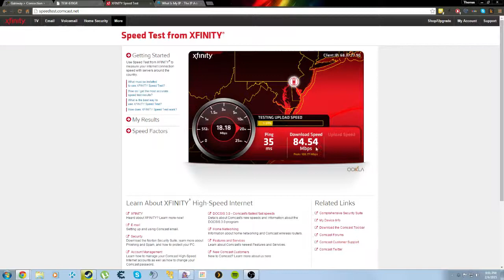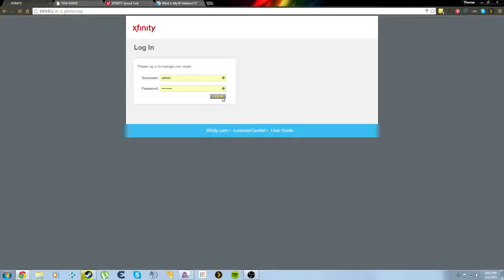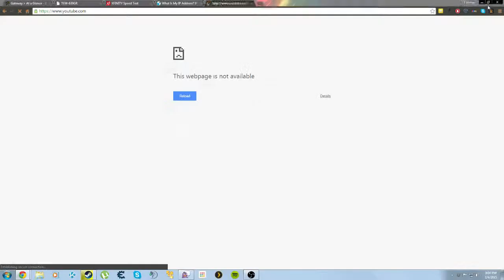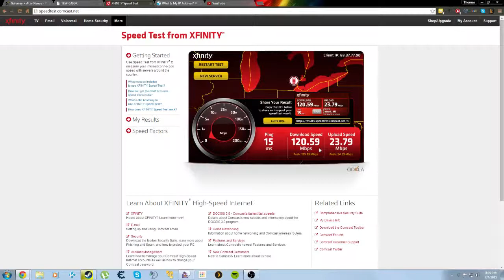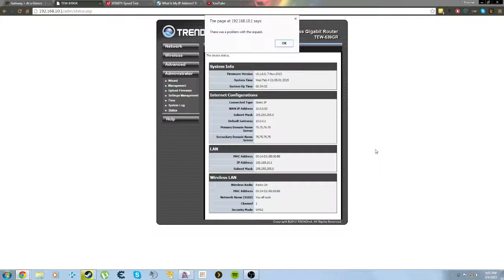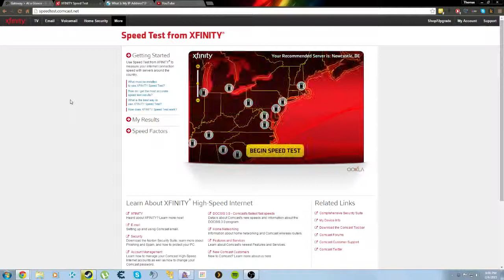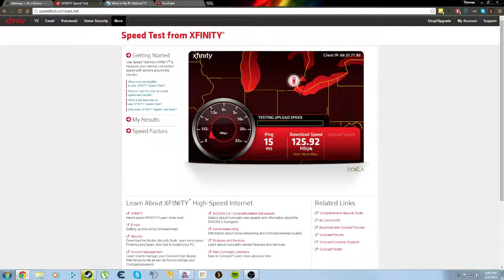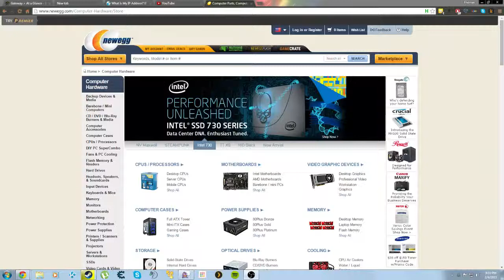Problems using my own router with comcast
I have run out of solutions to this problem.